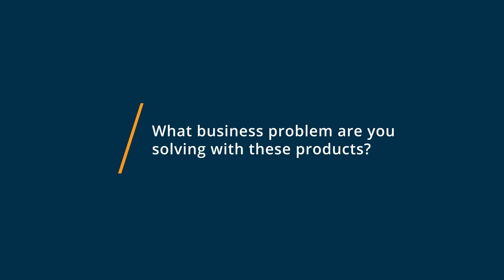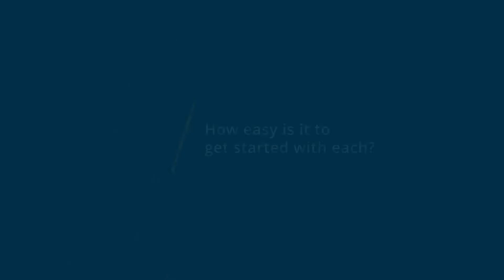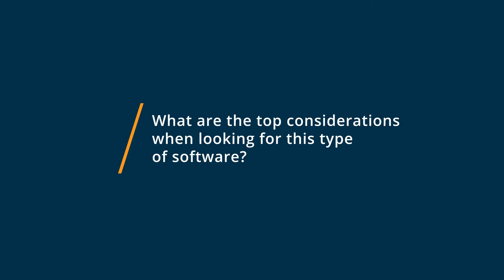Divi vs Elementor: Why they switched from Elementor to Divi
🥊  Considering Divi vs Elementor? Divi vs Elementor Comparison: Features, Pricing and Integrations comparison.

💡📘 Interested in Divi? Browse Divi reviews, pricing and compare with popular alternatives

💡📘 Interested in Elementor? Browse Elementor reviews, pricing and compare with popular alternatives

Divi Review 2021.

Divi is the most popular WordPress theme in the world and the ultimate visual page builder..

You've never built a WordPress website like this before. Divi is more than just a WordPress theme, it's a completely new website building platform that replaces the standard WordPress post editor with a vastly superior visual editor. It can be enjoyed by design professionals and newcomers alike, giving you the power to create spectacular designs with surprising ease and efficiency.

Elementor Review 2021.

Page builder for WordPress.

Elementor is a pixel-perfect, code-free website building platform. It consists of hundreds of widgets, integrations, templates and features allowing the most versatile, flexible, mobile-first building capability for professionals.
Elementor is also recognized for its intuitive UI. It simplifies the complicated processes that are built-in the design and development process of a website, resulting in beautifully designed and high performing websites.

0:00 Intro
0:10 What business problems are you solving with Divi and Elementor?
0:38 What is Divi best for?
1:44 What is Elementor best for?
2:29 How easy is it to get started with Divi and Elementor?
3:42 What recommendations do you have for those considering Divi and Elementor?"